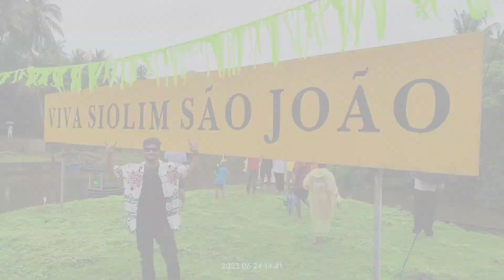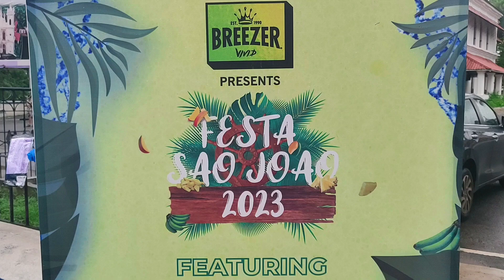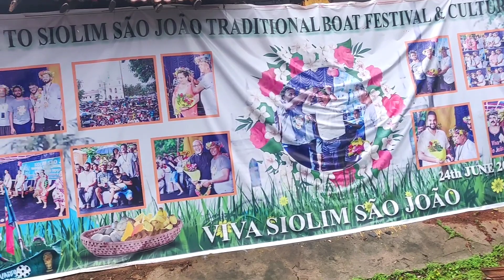𝐄𝐩𝐢𝐬𝐨𝐝𝐞3 - Viva Sao Joao - Goa 2023 - The Monsoon Festival - Goa's biggest celebration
San Janv or São João is an annual Catholic festival celebrated on June 24 in Goa in an unusual manner: After Mass, young Goan Catholic men leap into and swim in local wells, streams, and ponds as a tribute to St. John the Baptist.

We dive into the grand celebrations at Siolim, Goa screaming Viva Sao Joao

If you love my content or have any questions follow me below on :